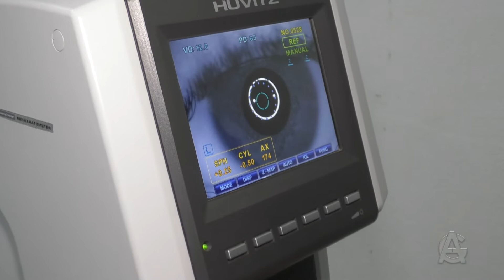Hoje é Dia: Saiba o que se comemora dia 13 de outubro